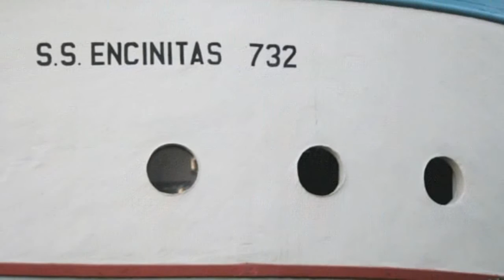Giant Boat Shaped Houses in Encinitas, California May Not Be What You Think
Very Helpful Home Kitchen Gadgets
Dustbuster Cordless Vacuum ::
6 Egg Capacity Electric Egg Cooker ::
Over The Door Hanging Shoe Organizer ::

                     Giant Boat Shaped Houses in Encinitas, California May Not Be What You Think Nothing gives a beach community cool, kitsch appeal quite like a giant house shaped like a boat, and the lucky town of Encinitas California has not one, but two! The SS Encinitas and the SS Moonlight sit side by side and were built by retired engineer Miles Kellogg in the late 1920s. And while you might be thinking "oh, another old boat recycled into into a home," the weirdest part is that these particular boat abodes were never actually sea vessels at all. Kellogg built them out of wood salvaged from the demolished Moonlight Beach dance pavilion and old Encinitas Hotel.